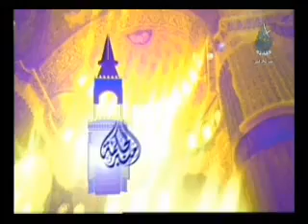حلالا الأناشيد (هذه الأيام) -- الشيخ العريفي islamic nasheed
أَفَمِنْ هَذَا الْحَدِيثِ تَعْجَبُونَ
وَتَضْحَكُونَ وَلَا تَبْكُونَ
وَأَنتُمْ سَامِدُونَ
 سورة النجم 59-(61)

 "Do you then wonder at this recitation (the Qur'aan)?

And you laugh at it and weep not,

Wasting your (precious) lifetime in pastime and amusements (singing)"
[al-Najm 53:59-61]

 النبي صلى الله عليه وسلم أخبر أنه سيكون من أمته من يستحل الحر والحرير والخمر والمعازف ، وذكر أنهم يمسخون قردة وخنازير ، .. ولم يذكر أحد من أتباع الأئمة في آلات اللهو نزاعا ) المجموع 11/576 ، قال الألباني رحمه الله : اتفقت المذاهب الأربعة على تحريم آلات الطرب كلها . الصحيحة 1/145 .

 The Messenger of Allaah (peace and blessings of Allaah be upon him) said:
"Among my ummah there will certainly be people who permit zinaa, silk, alcohol and musical instruments..." (Narrated by al-Bukhaari ta'leeqan, no. 5590; narrated as mawsool by al-Tabaraani and al-Bayhaqi. See al-Silsilah al-Saheehah by al-Albaani, 91).

 وَاسْتَفْزِزْ مَنِ اسْتَطَعْتَ مِنْهُمْ بِصَوْتِكَ وَأَجْلِبْ عَلَيْهِم بِخَيْلِكَ وَرَجِلِكَ وَشَارِكْهُمْ فِي الأَمْوَالِ وَالأَوْلادِ وَعِدْهُمْ وَمَا يَعِدُهُمُ الشَّيْطَانُ إِلاَّ غُرُورًا
-( 64 سورة الإسراء)
 "[Allaah said to Iblees:] And befool them gradually those whom you can among them with your voice (i.e. songs, music, and any other call for Allaah's disobedience)..." [al-Israa' 17:64]